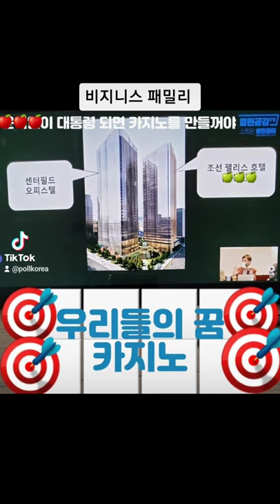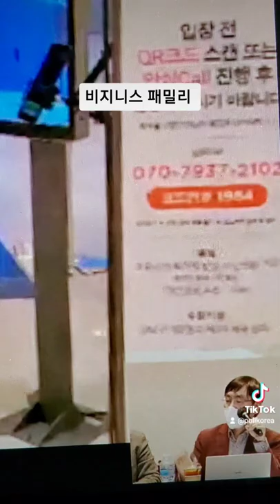열린공감tv 꿈이 이루어질까 카지노❗